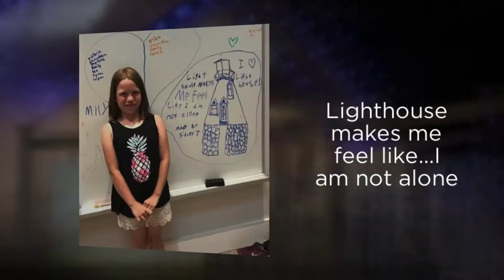A Year In Review 2019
Our highlights from 2019